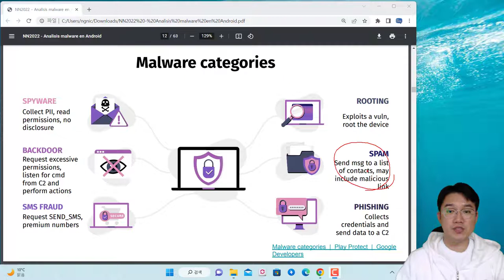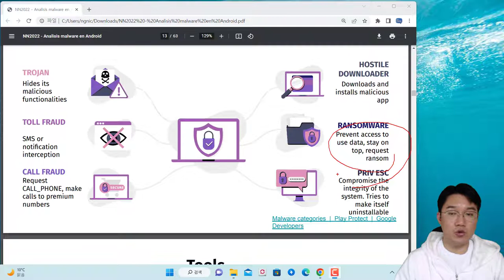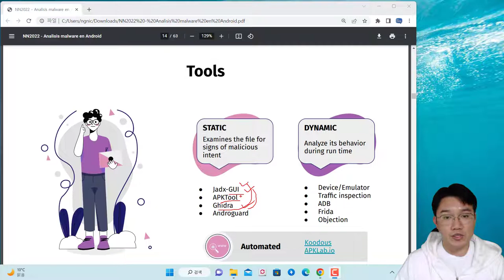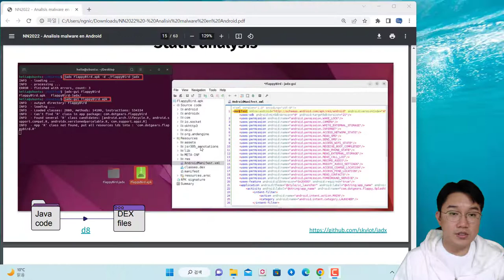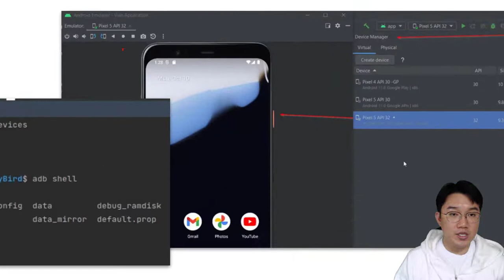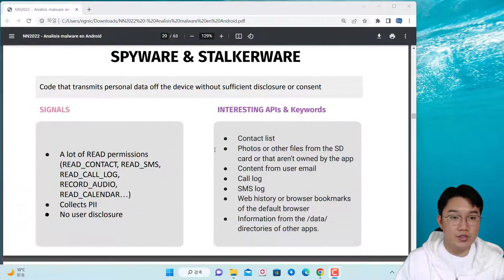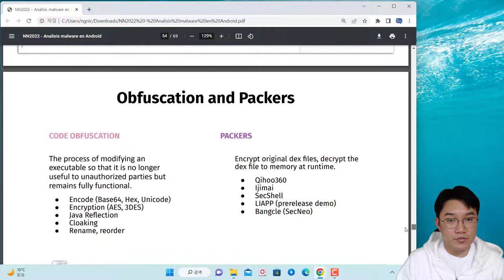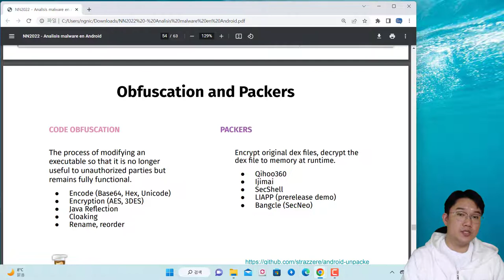안드로이드 악성코드 분석 좋은 자료 리뷰! 악성코드 종류, 분석 방법론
보안프로젝트에서 ) 제공하는 IT 강의입니다. 이번 강의 주제는 "안드로이드 악성코드 분석 좋은 자료 리뷰! 악성코드 종류, 분석 방법론 입니다.
아래 공유한 안드로이드 악성코드 분석 자료를 기반으로 리뷰를 할 영상입니다. 안드로이드 악성코드 유형이 어떻게 분류를 하는지, 각 유형별로 어떤 특징들이 있는지 잘 설명한 문서입니다.

여러분이 안드로이드 모의해킹을 공부할 때도 악성코드 샘플을 구하여 공부하시면 큰 도움이 됩니다. 악성코드는 범죄자가 개발한 여러 탈취 목적의 기능이 포함되어 있습니다. 여러 샘플을 구해서 분석해 보시기 바랍니다. 취약점 분석과 악성코드 분석에 사용되는 분석 도구를 큰 차이가 없습니다. 어떤 목적을 가지고 분석하냐에 따라 다릅니다.